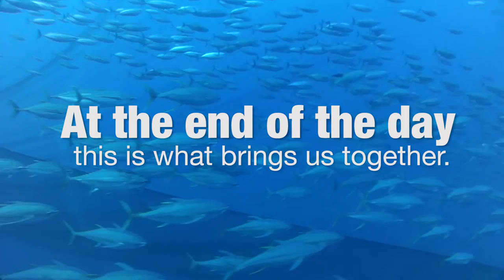Tuna Species & Fishing Methods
An overview of the major commercial tuna species and fishing methods used to catch them